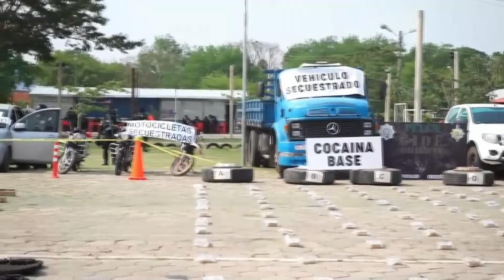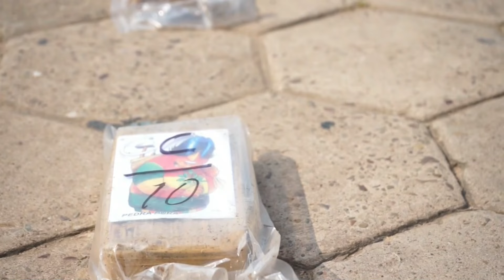Decomisan en Bolivia cerca de dos centenares de armas de fuego en medio de una operación antidrogas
El Gobierno de Bolivia informó este sábado sobre una operación antidrogas que permitió el decomiso de cerca de dos centenares de armas de fuego en un depósito en el principal aeropuerto del país, un caso por el que fue destituido y detenido un director regional de la administradora estatal de servicios aéreos.